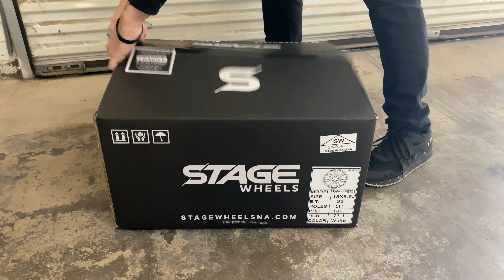Stage Wheels Belmont Unboxing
Stage Wheels Belmont unboxing video. We show you what our wheels come with right out of the box